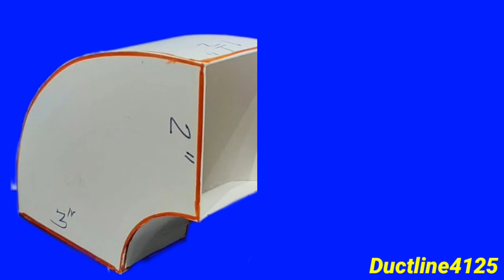डक्ट इंटरव्यू में पुछे जानें वाले डक्ट के नाम duct interview me puchhe jaane wale duct ke name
Duct interview me puchhe jaane wale duct ke name hindi me,
Elbwo kaisa hota hai,
 Duct Offset kaisa hota hai,
Duct interview kaise paas kare,
Squri to round kaisa hota hai,
 Duct interview kaise de,
Duct me lagane wale sabhi duct ka name,
Duct flexible kaisa hota hai,
 Jubali belt kya hota hai,
डक्ट इंटरव्यू कैसे पास करे
इंटरव्यू में पुछे जानें वाले डक्ट के नाम
interview me puchhe jaane wale duct ke name
इस विडिओ में यह बताया गया है कि जब कभी भी आप डक्ट का इंटरव्यू में जाए तो वहा में आपको डक्ट दिखा कर उनके नाम पुछे जाएंगे तो उन्हीं डक्ट के बारे में सब कुछ उनके पिक्चर के साथ बताया गया है जैसे ऑफसेट कैसा होता है reducer कैसा होता है वीसीडी कैसा होता है रिंग कैसा होता है स्क्वायर टू राउंड कैसा होता है तो आप को सभी डक्ट को दिखा कर बताया गया है ताकि आपको यह विडियो देखकर अच्छे से समझ में आ जाए ओर आप डक्ट का इन्टरव्यू पास कर के अच्छी नौकरी पा सके मेरे विडिओ से बने रहने के लिऐ डक्ट संबंधित जानकार पाने के लिऐ मेरे चैनल को लाइक शेयर ओर sucbcribe जरूर करें इससे मेरी आने वाली हर विडिओ आप तक पहुंचे सबसे पहले धन्यवाद
Ductline4125
डक्ट इंटरव्यू में पुछे जाने वाले डक्ट के नाम हिंदी में
Duct kitane prakar ke hote hai
Reducer kya hota hai
Double offset
duct fabrication.Hvac